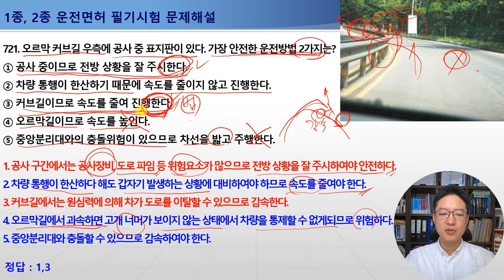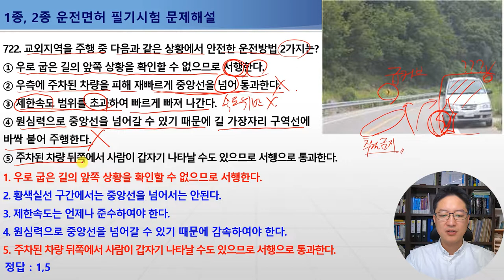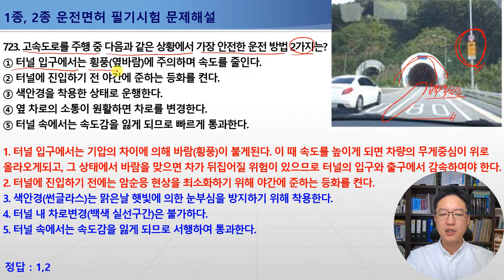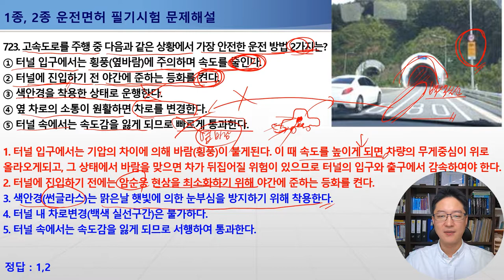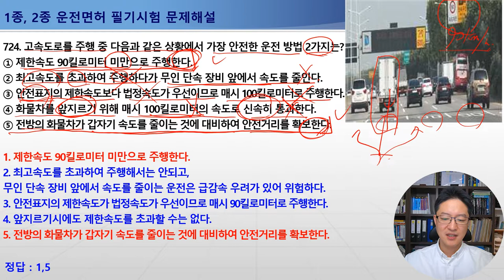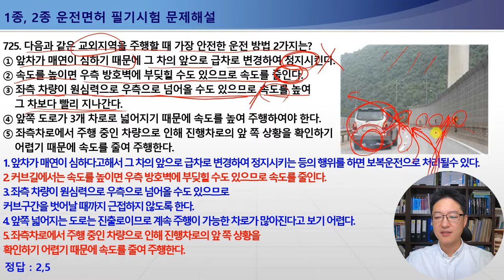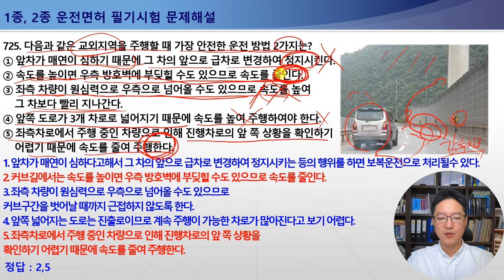721-725번 오르막커브길공사중안전운전,교외지역안전운행방법,터널입구횡풍주의,1종보통면허필기시험,2종보통면허필기시험,1종대형,특수면허필기시험[운전면허필기시험문제해설]